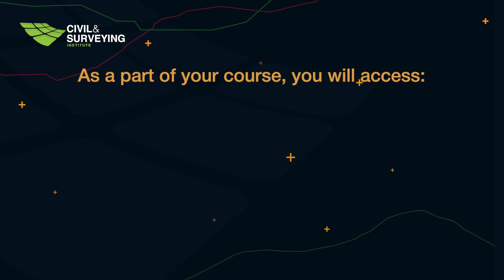Master Civil Design Features with 12d Model 15 – Enrol Now!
Are you ready to take your civil design skills to the next level? We're excited to announce the launch of our new SPOT (Self-Paced Online Training) course, 12d Model 15 Civil Design Features This course is designed for both beginners and experienced users, providing comprehensive training on advanced civil design features in 12d Model 15.
For just $400 AUD (excl. GST), you’ll gain access to:

•  A 6-month 12d Model software licence
•  62 online video lessons
•  Practical quizzes to reinforce your learning
•  A Certificate of Completion
•  12 months of access to Civil Design Features SPOT video lessons

Building on our Civil Design Basics course, this training will guide you through handling complex road design changes efficiently, ensuring your projects are dynamic and adaptable. The flexible, self-paced format allows you to learn at your own convenience and apply your new skills directly to your ongoing projects.
Don’t miss the chance to stay at the forefront of civil design! Enrol today and start mastering 12d Model 15.